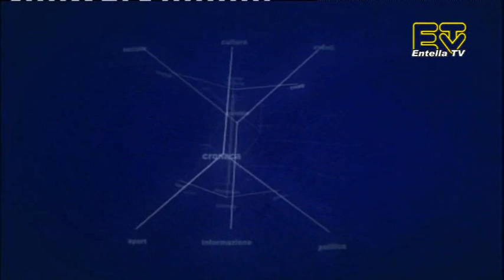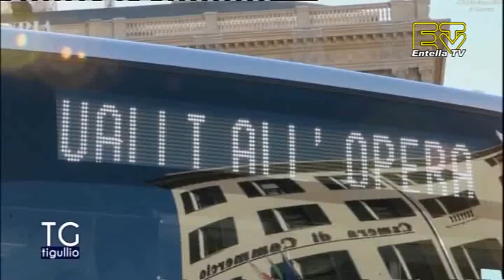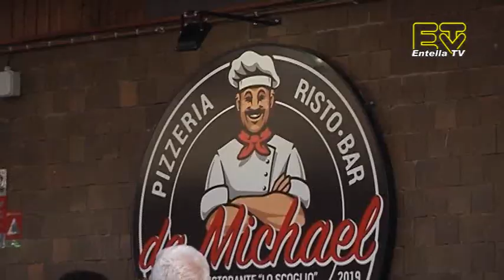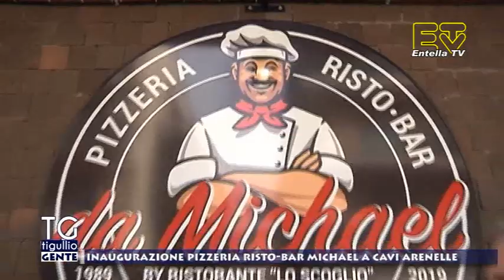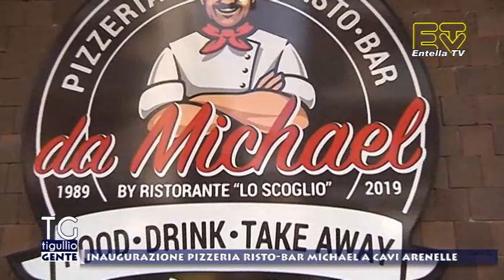TG Tigullio 11 Giugno 2019